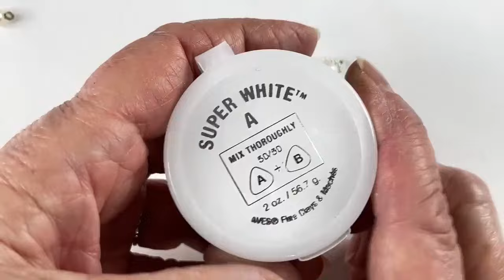Jane Austen Style Portrait Jewelry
Jane Austen Style Portrait Jewelry | B'sue Boutiques

Join us for this special class-style discussion of this style of vintage piece and how you can make one, as well as other antique looks that work with the Regency period of design.  Leave us a comment or question, and we will respond!  The last class in this session will be this Saturday, November 18th, 2023 at 3pm EST  Join us!